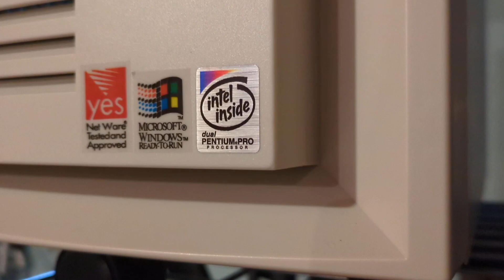Dual Pentium Pro :)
Specs:
Codegen Case
Shuttle HOT-613 Motherboard
Dual 200MHz Pentium Pro CPU's
128MB EDO RAM
Voodoo 3 3000
Soundblaster Goldfinch audio setup
3COM NIC